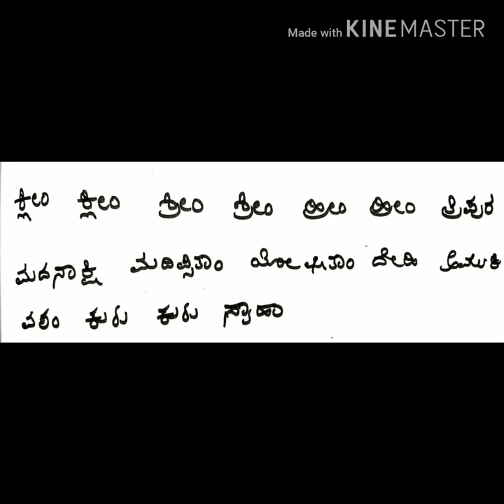ವಶೀಕರಣ, ಒಂದು ಬಾಳೆಹಣ್ಣಿನಿಂದ ಈ ಕ್ರಿಯೆ ಮಾಡಿದರೆ ಸಾಕು, ಅಘೋರಿ ಮಂತ್ರ..